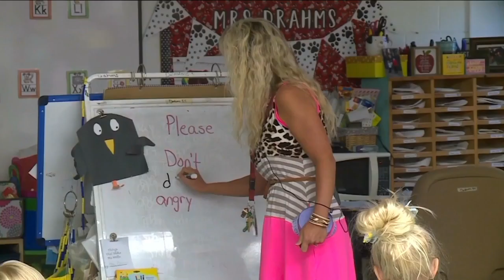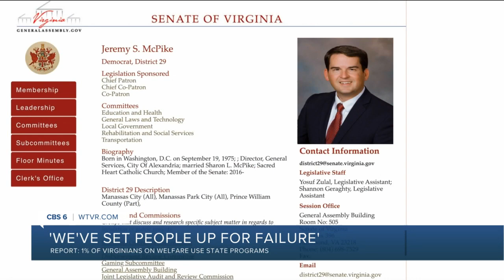Do Virginians who can't afford the basics need more help from the state?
Just one percent of Virginia households that cannot afford basic living expenses without government assistance participate in state programs designed to help them become self-sufficient.